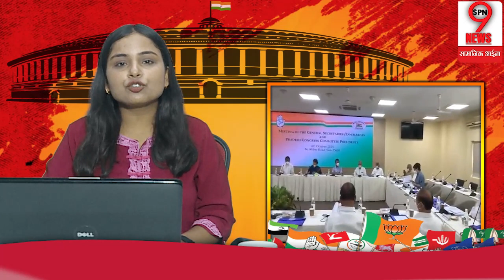सियासी माहौल के बीच सोनिया गांधी पर गिरी एक और गाज, छत्तीसगढ़ की गई कमान, कांग्रेस में मचा तहलका !!